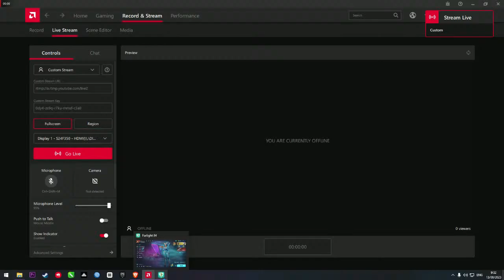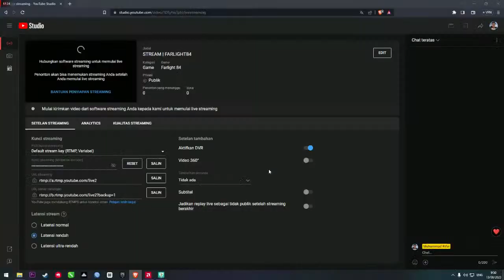STREAM | FARLIGHT84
FARLIGHT84